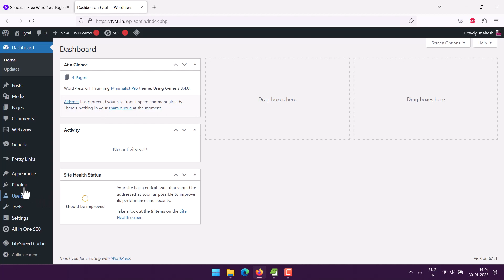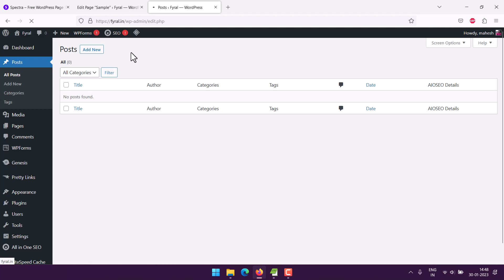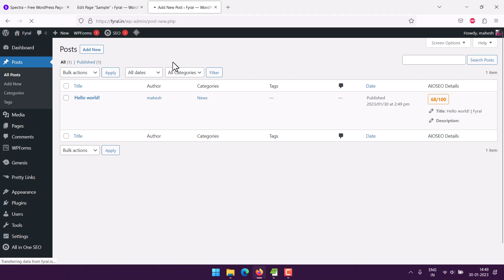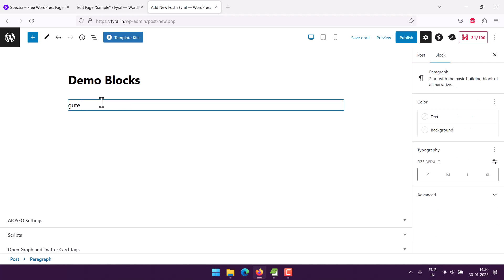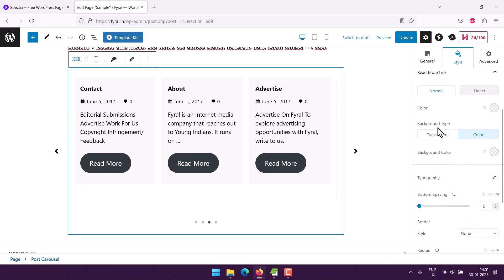Spectra - How to Use Post Carousel Block in WordPress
Learn How to Use Post Carousel Block in WordPress using Spectra Page Builder.